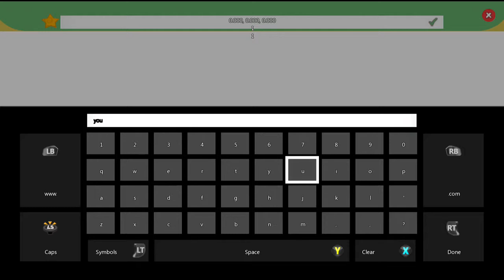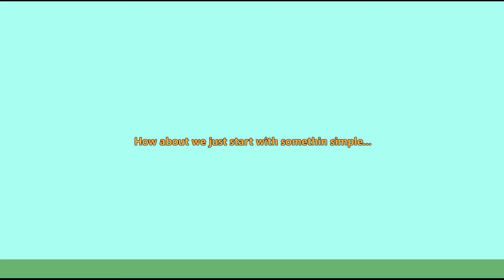PROJECT SPARK: first time